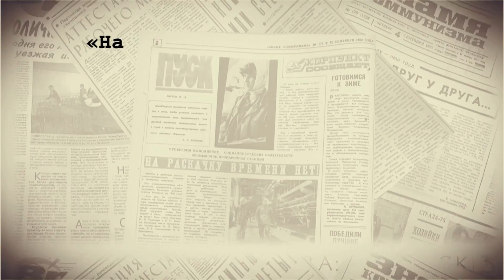Ну и денек, 25 мая